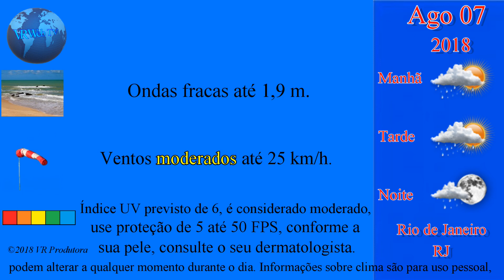PREVISÃO DO TEMPO NO RIO DE JANEIRO EM 07 08 2018